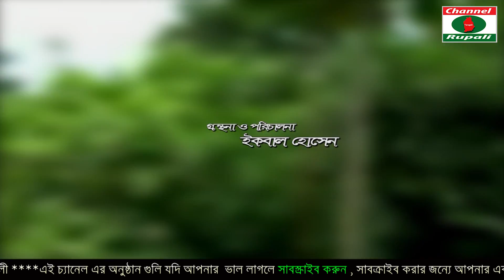বিশ্ব বিখ্যাত পোড়াবাড়ির চমচম তৈরি হতোনা,যদি না বসতো,পোড়াবাড়ি হাট,দেখুন সেই বিখ্যাত পোড়াবাড়ি হাট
বিশ্ব বিখ্যাত পোড়াবাড়ির চমচম তৈরি হতোনা,যদি না বসতো,পোড়াবাড়ি হাত,দেখুন সেই বিখ্যাত পোড়াবাড়ি হাট
সময়ঃদুপুর ১২ টা ও রাত  ৯টা । Because on this huge platform if YouTube did not allow small creators like us, then I would not have had the opportunity to present our culture to the world court. Because of this, channel Rupali is grateful to the YouTube authorities.
শুরুতেই ইউটিউব কর্তৃপক্ষ কে  জানাচ্ছি আন্তরিক অভিনন্দন ও  অকৃত্তিম কৃতজ্ঞতা। কারণ এই  বিশাল প্লাটফর্ম এ  যদি ইউটিউব আমাদের মতো ক্ষুদ্র স্রষ্টাদের  সুযোগ করে না দিতো  তাহলে আমার আমাদের সংস্কৃতিকে বিশ্বরের দরবারে তুলে ধরার সুযোগ  পেতাম না।  এ কারণে চ্যানেল রুপালি  ইউটিউব কর্তৃপক্ষের নিকট কৃতজ্ঞ।
2.ভাদাইমার এক একটি নতুন পর্ব দেখুন কতো কষ্ট করে নির্মাণ করতে হয়,নতুন পর্বের শুটিং এর ভিডিও এডিট ছাড়া
5.মন দিয়া তোর মন পাইলাম না,দুঃখ এ অন্তরে রে,কি এতো দুঃখ শিল্পী"সৃষ্টি" মনে শুনতে ভুলবেন না